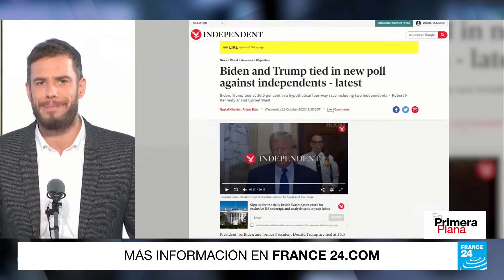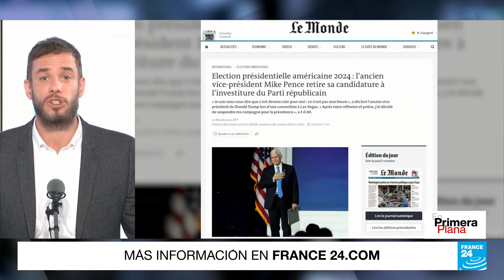El calendario judicial marca la campaña de Donald Trump en Estados Unidos • FRANCE 24 Español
En esta edición de En Primera Plana nos enfocamos en Estados Unidos, a un año de las elecciones, con la posibilidad cada vez más cerca de reeditar el duelo Biden-Trump. Mientras las causas judiciales de Donald Trump marcan el calendario: el juicio por haber intentado subvertir los resultados de las elecciones está fijado para la víspera del supermartes, el día grande de las primarias republicanas.